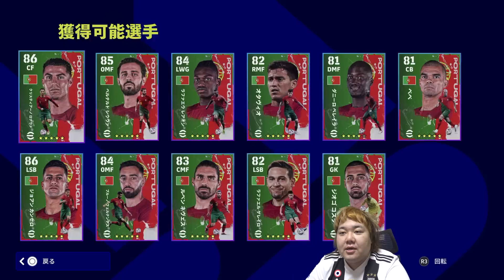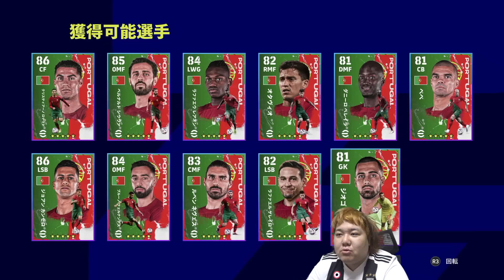日本残念な敗戦！でもイーフトイベントは来る！楽しんでいこう！ポルトガルパック＆ベルギーパックおすすめ選手紹介！【eFootball2023】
ちゃまくん公式グッズ